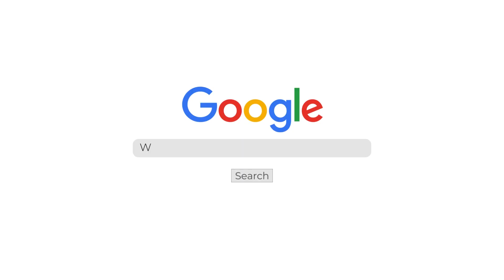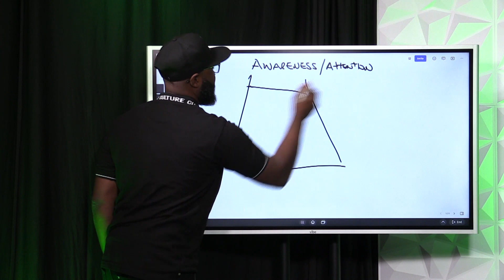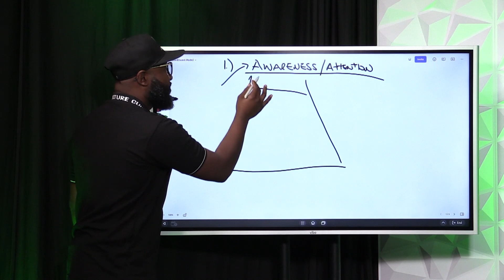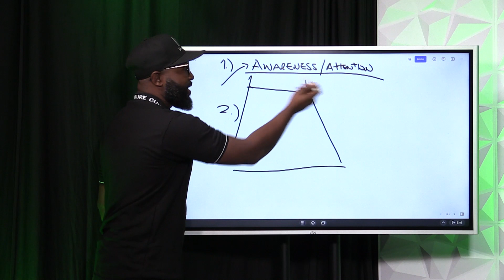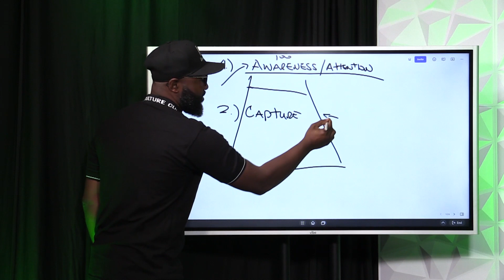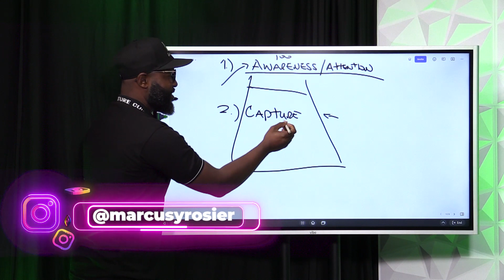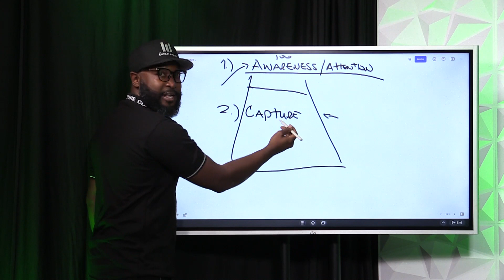How To Launch Your Course | Ep97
If you need our help creating, selling and launching your online course and building a profitable automated online business ... CHECK OUT this free training.

Want us to create your course with you, build your membership site, upload your videos and even write your emails and build you for funnel FOR YOU...
APPLY NOW for Course & Funnel Accelerator